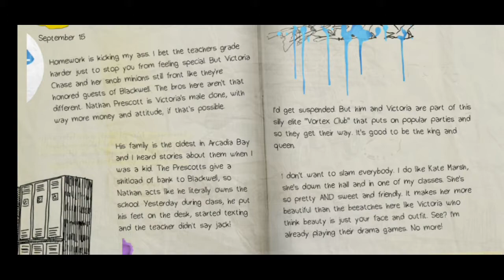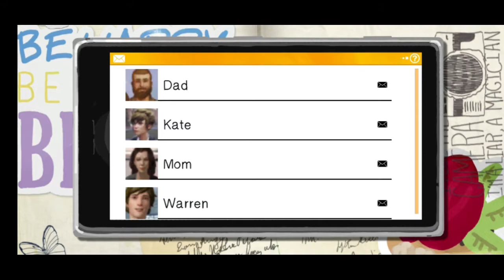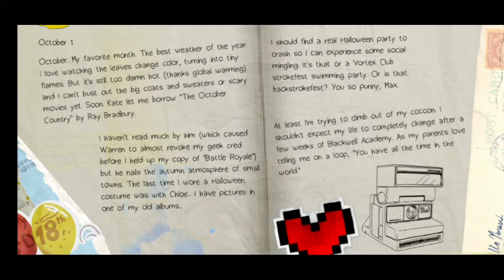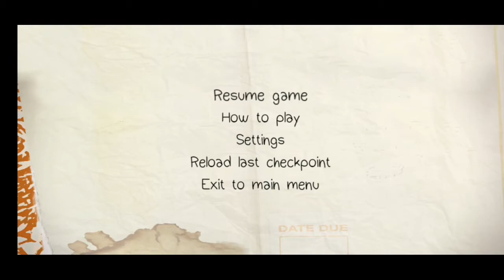Life is strange Episode 1 part 1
Plz like and subscrib

Deavice- Samsung Galaxy M21 4GB +64GB
Software-kinemaster app